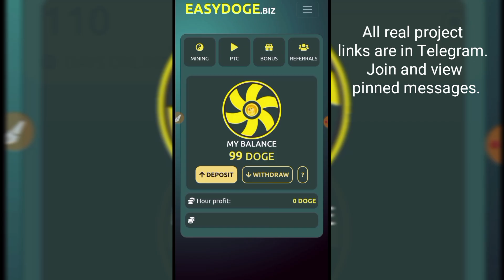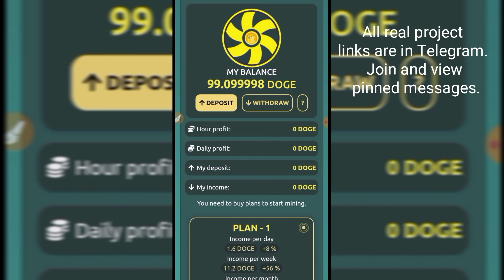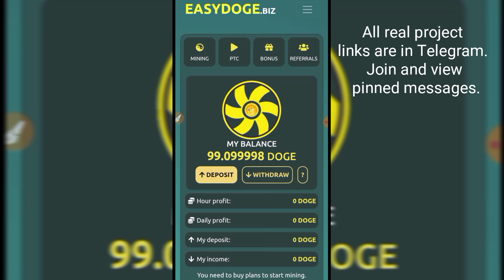EASYDOGE Mining Website Withdrawal Proof. Real or Scam!!🤔 Full Review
Easydoge Mining Website Withdrawal proof. Easydoge Website Live Payment Proof. Real or fake.

[ All links are available on my Telegram channel. Join me for free for future updates. ]

This video is about new crypto currency mining Website, Airdrop and App. On this channel you are told about crypto currency mining websites, mining applications and airdrops. If any new crypto currency has come into the market, you will also be informed about it. Proof of withdrawal is also shown and whether the website, app is genuine or a scam is also stated.